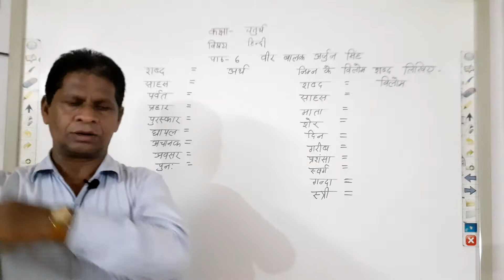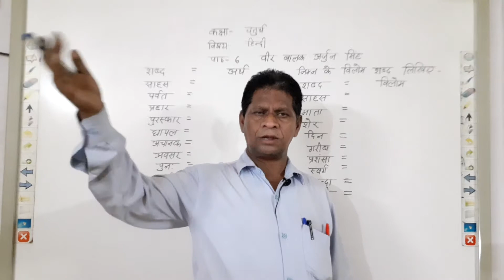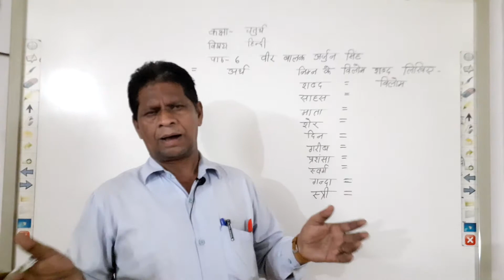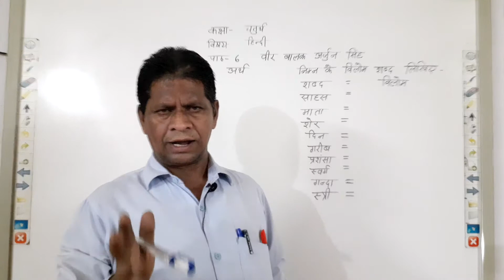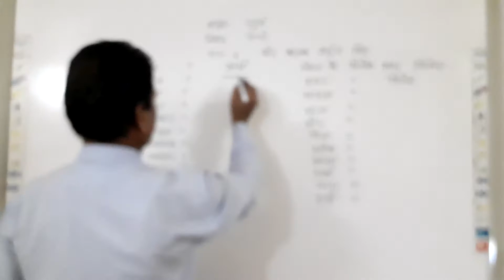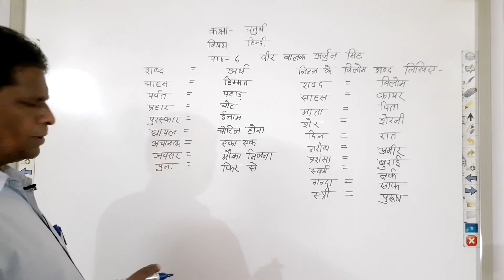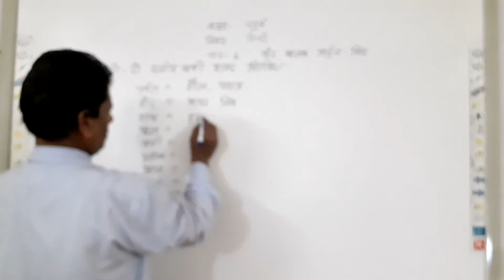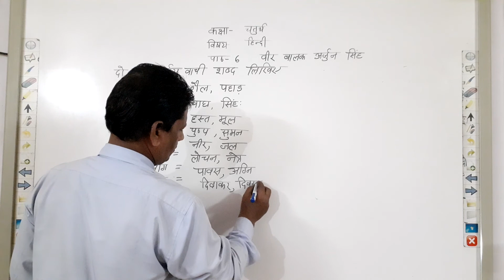class 4, hindi, lesson 6